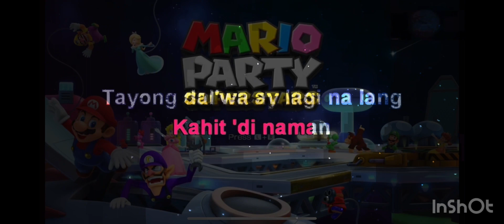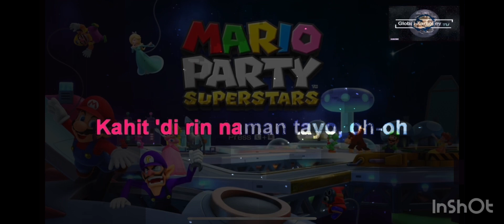Selos (KARAOKE) SCORE 100